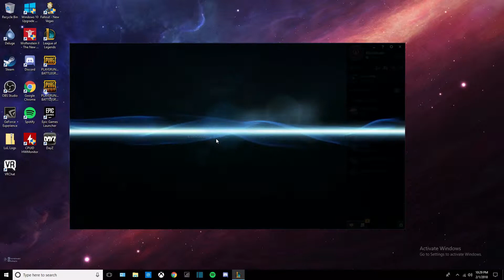PERMAFROST NUNU OP! INSANE! WHOLE FAMILY LEFT ME! PLEASE HELP ME!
Just a little video I decided to make, and mind the title. Hope you enjoyed the video and leave in the comments below if you guys would like to see more videos like this.